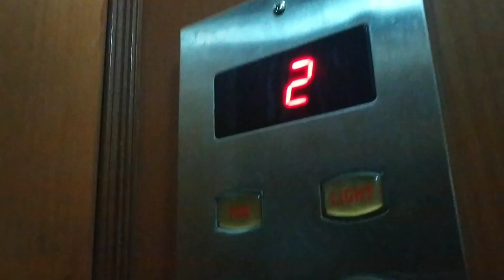Lord Of The Drinks || Victoria Memorial || SHOTS BY SNIGDHA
Hello Everyone... ❤
so today I'm sharing my a day in kolkata vlog.
So basically I had completed my bucket list from kolkata city... I hope You Will Enjoy This vlog...

📌Private account- _snigdha.official_